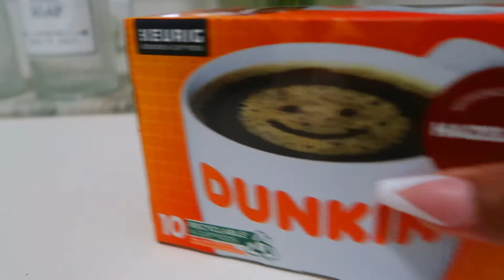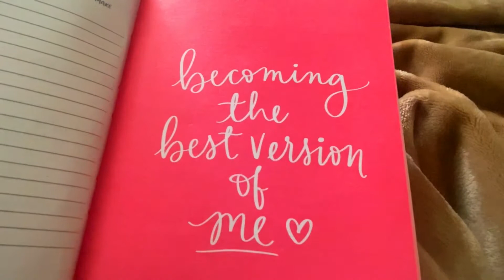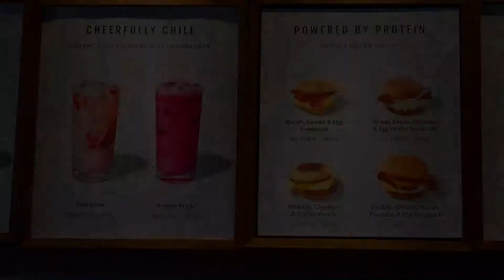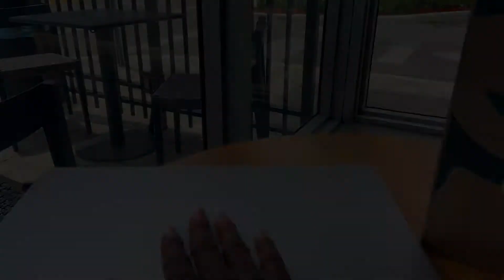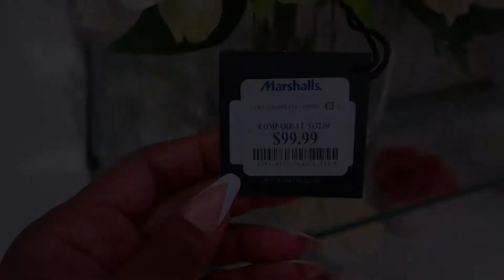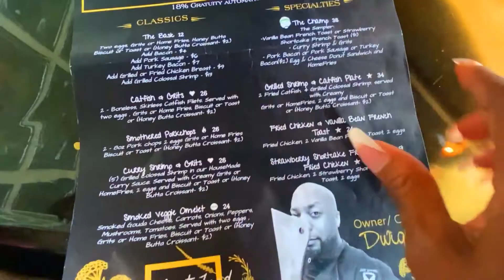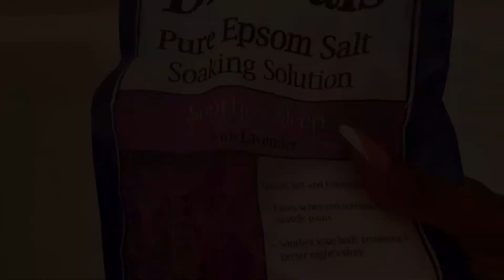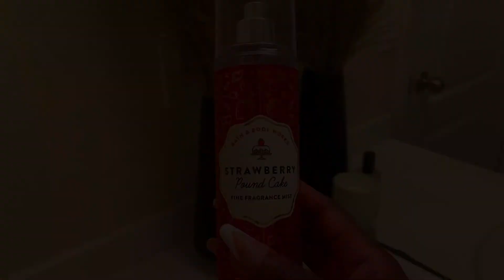VLOG: MEDITATION + BRUNCH DATE + STARBUCKS WORK + SHOPPING + MORE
WEEKLY VLOG + A DAY IN THE LIFE + BRUNCH + SHOP WITH ME + STARBUCKS + WORK + MEDITATION + ROSE PETALS BATH + VLOG + LIFESTYLE VLOG + SPEND THE DAY WITH ME + MORNING ROUTINE